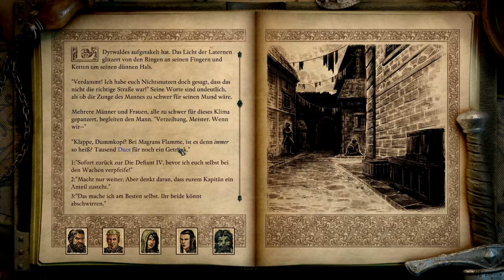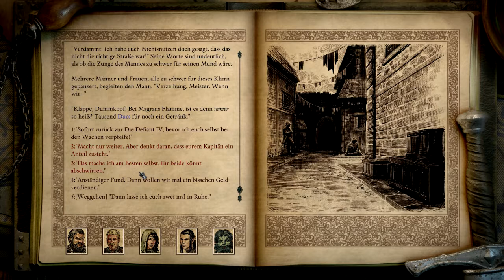Let's Play Pillars of Eternity 2 Deadfire 408 - Angriff der Irren (Deutsch|Blind)